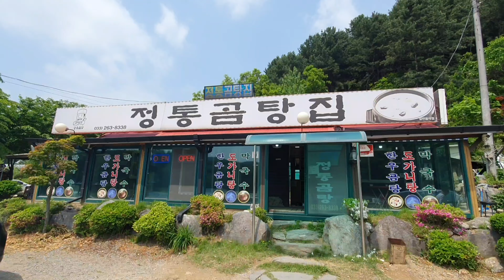강원도 홍천 관광지 팔봉산 관광공원에 다녀왔습니다.